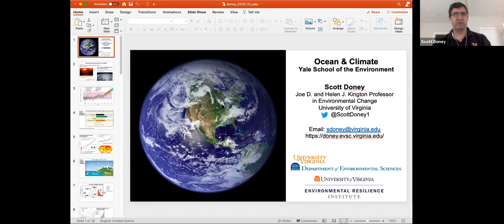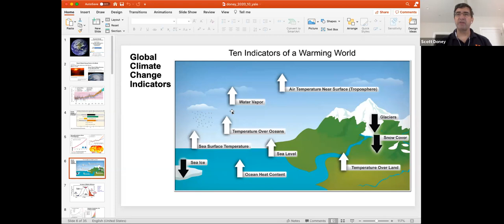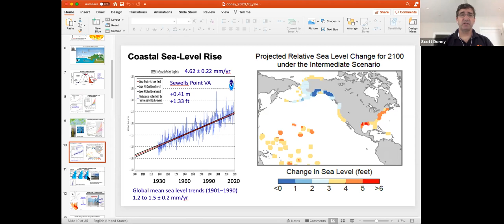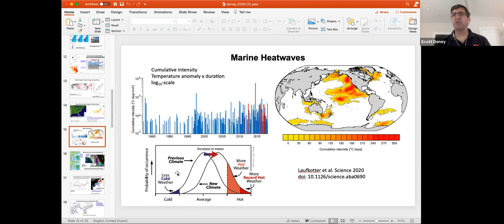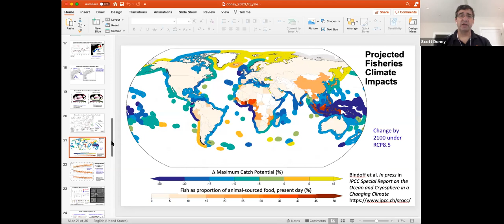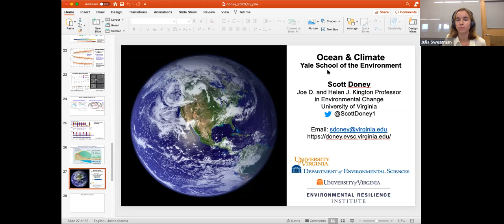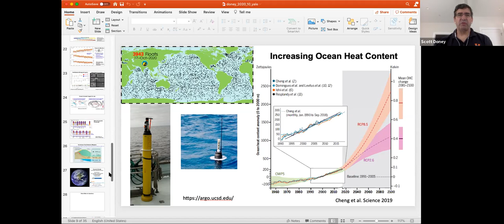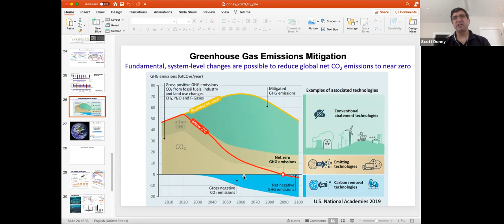Welcome, and Opening Keynote Speaker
Oceans and Climate Conference — A student-run conference at the Yale School of the Environment

Dr. Scott Doney — 05:08